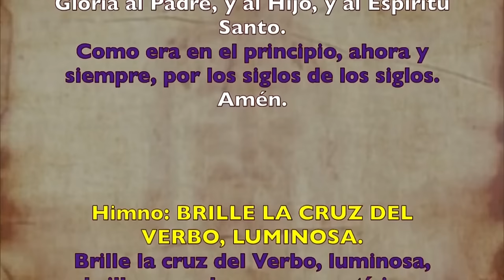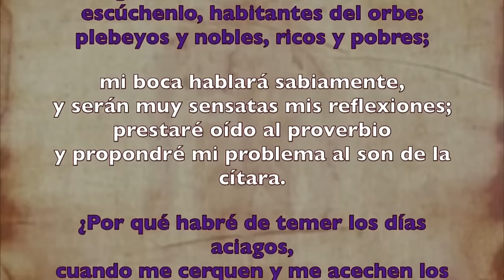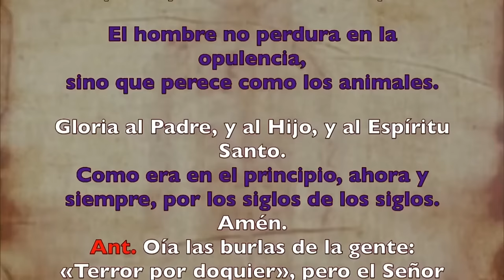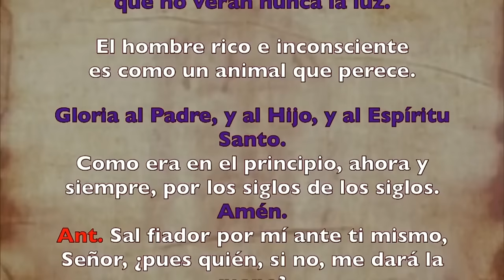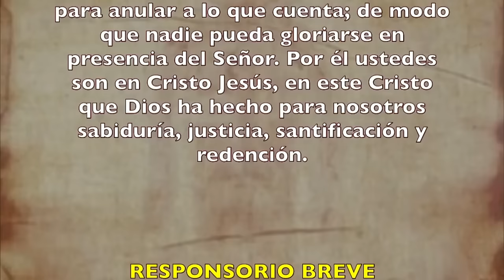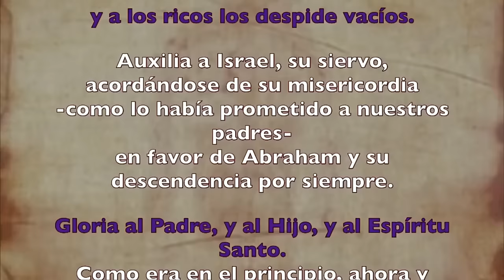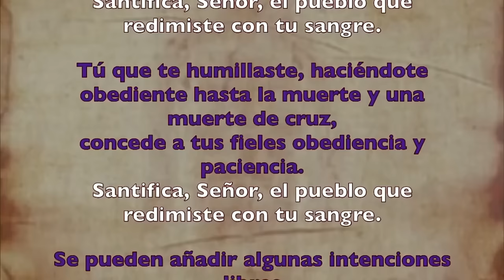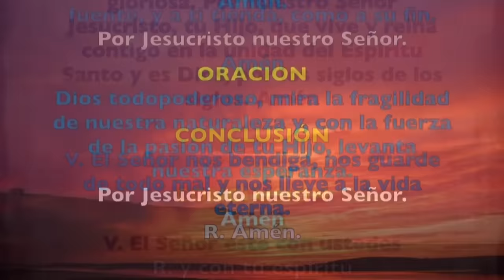Oración de la tarde (Vísperas), MARTES 26 DE MARZO 2024 | SEMANA SANTA | cathopray